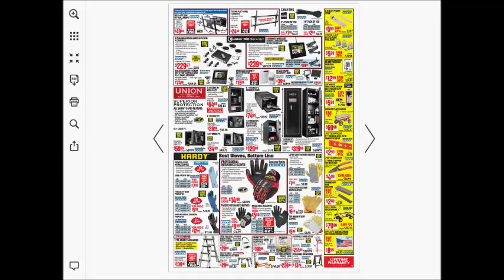harbor freight weekly deals AD coupons preview 0917 0924 2017 vol2